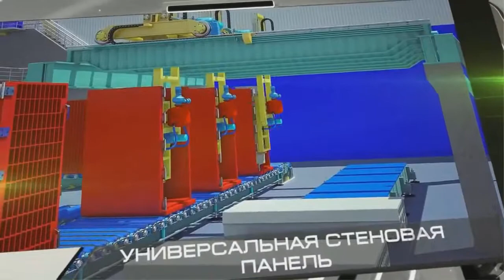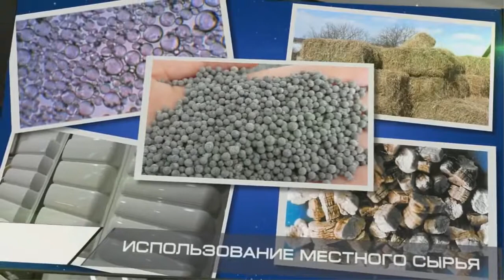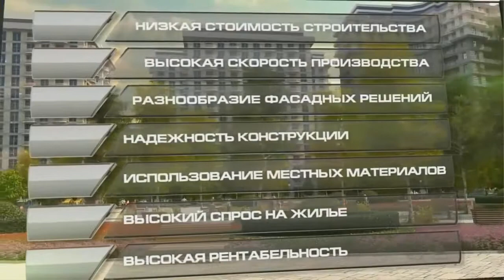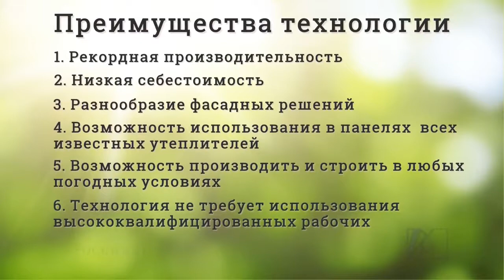ПАНЕЛЬНЫЙ МОНОЛИТ новая технология домостроения. МЕТАЛТЕК.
Строительство домов . Новая технология.